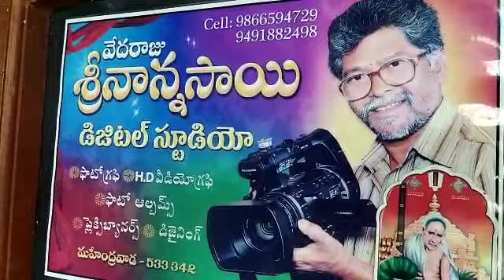Avadhutha Sri Lakshmi Baba, Visakhapatnam darshan